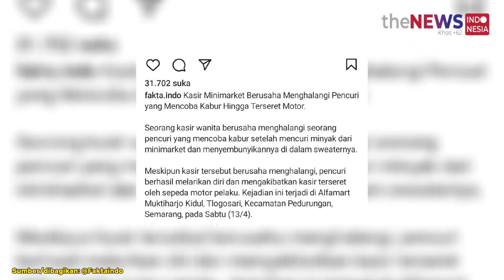Kasir Wanita Minimarket Terseret di Aspal, Nekat Halangi Pencuri Kabur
Beredar rekaman memperlihatkan Kasir wanita minimarket berusaha menghalangi Pencuri yang Mencoba Kabur Hingga Terseret Motor.

Rekamannya beredar di Instagram @faktaindo pada Minggu (14/4/2024).